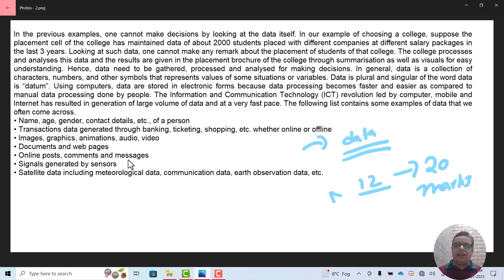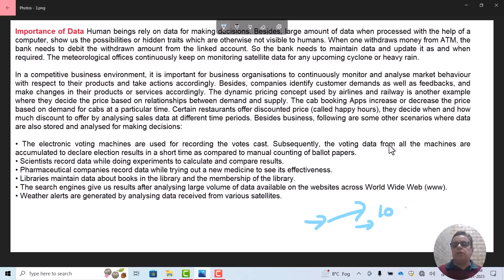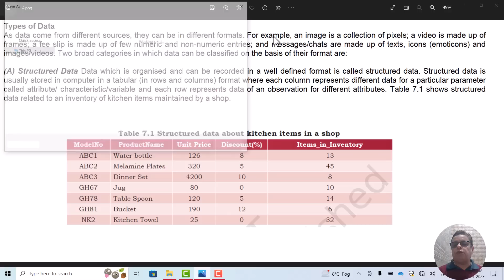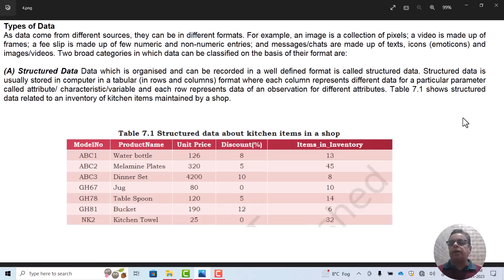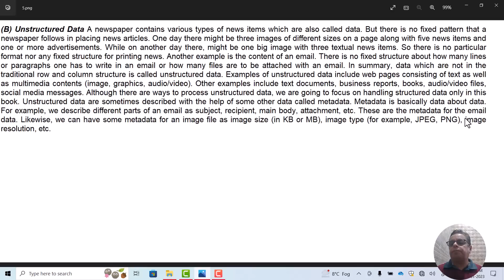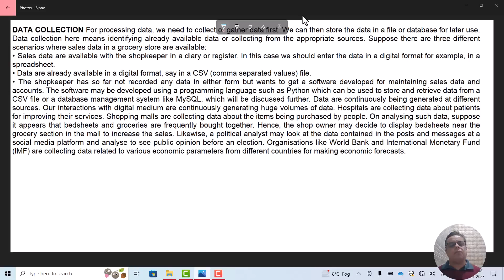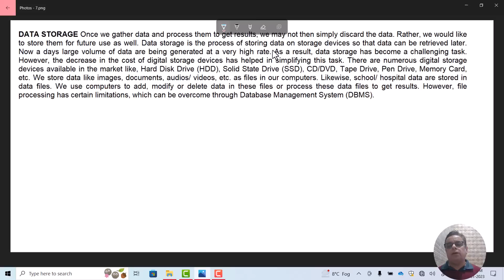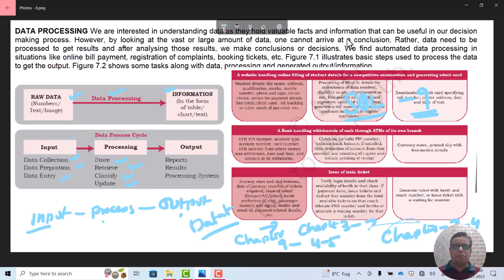NCERT CLASS 12 Computer Science Chapter 7 || Understanding Data || Introduction to data collection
Download link